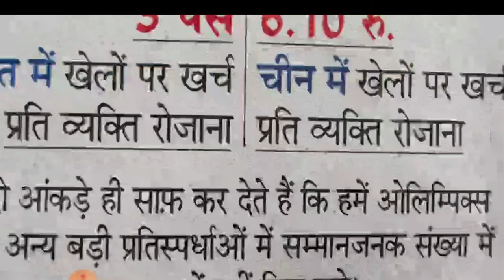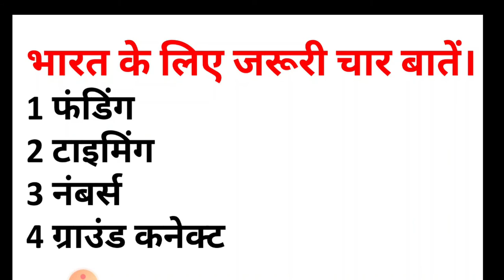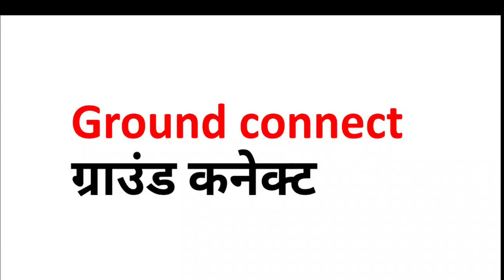कैसे तैयार होंगे ओलंपियन || BY : T.C. NAGIYA SIR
NEERAJ CHOPRA :
देश के स्टार एथलीट जैवलिन थ्रोअर नीरज चोपड़ा (Neeraj Chopra) ने जब 87.58 मीटर की दूरी का भाला फेंककर खुद को नंबर 1 पर स्थापित किया तो भारत ने नया इतिहास रच दिया.  और इससे पहले भारत का गोल्ड मेडल की सूची में खाता नहीं खुला था. लेकिन भारत के लिए इस बार का एकमात्र गोल्ड उन्होंने अपने नाम करके देश को गौरवान्तिक करने का सबसे खास पल दे दिया.